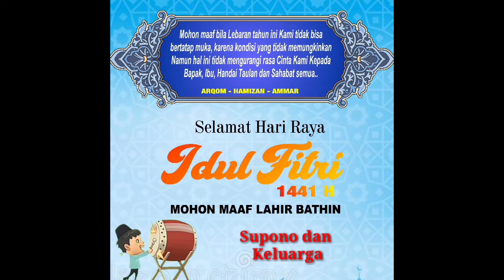Video Ucapan Idul Fitri 2020|1441 H - contoh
Di musim Corona seperti ini tetap jaga jarak, kondisi yang suit kerena bertepatan dengan Hari Raya Idul Fitri dimana kita biasa bersilaturahmi dan saling berkunjung, berjabat tangan, namun lebaran kali ini berbeda kita harus jaga jarak.

Mungkin saat ini di lebaran kali ini kita hanya bisa silaturahmi melalui medsos atau bisa berkirim video ucapan hari raya.

silahkan yang berminat bisa isi kolom komentar
video desain hanya tersedia seperti contoh di atas ya
(Ganti Foto, Nama)